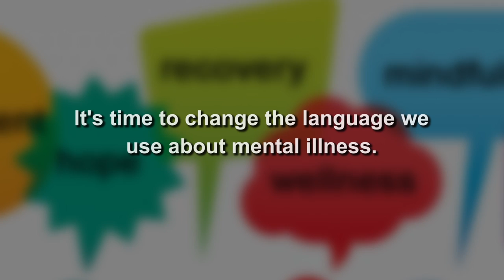Words Matter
People experiencing mental health conditions often face rejection, bullying and discrimination. This can make their journey to recovery longer and more difficult.Even though most people can be successfully treated, less than half of the adults in the U.S. who need services and treatment get the help they need.